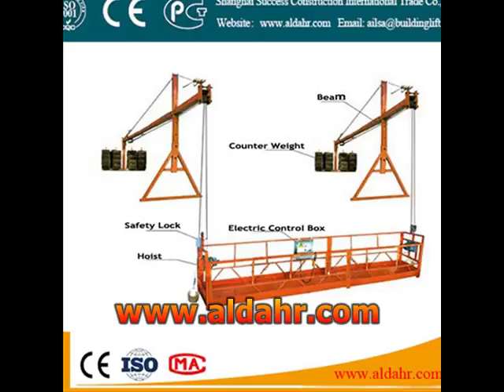suspended working platform price